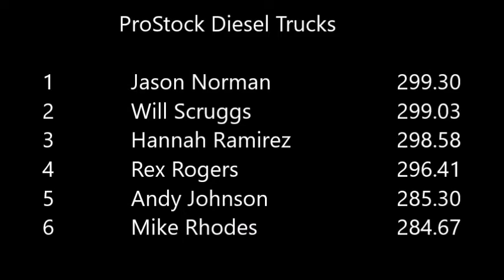ProStock Diesel Truck - Covington BBall (2017)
Covington, TN - 5/August/2017
Covington Round Ball Basketball Club
Truck  & Tractor Pull